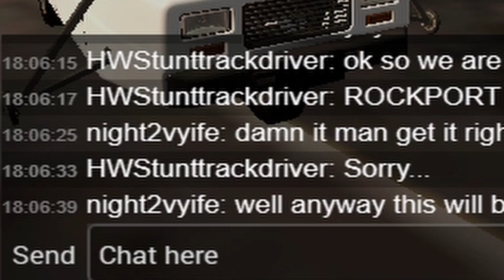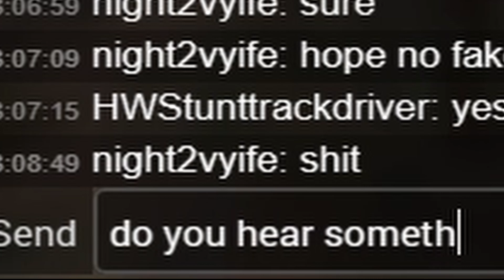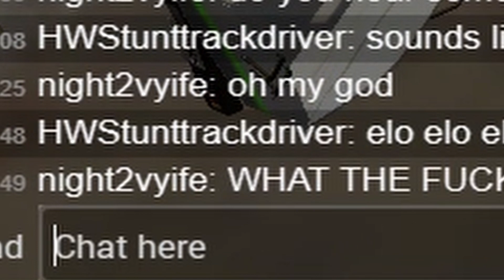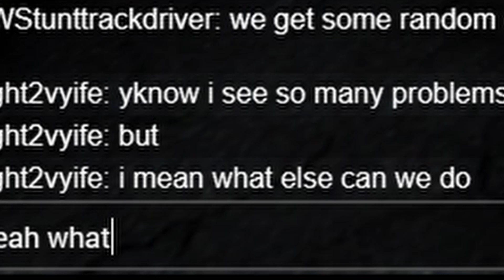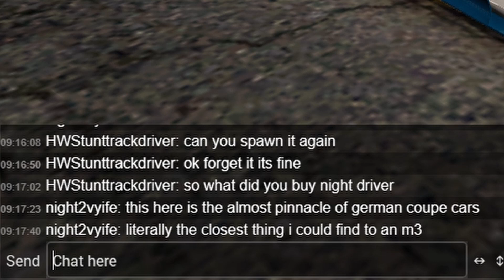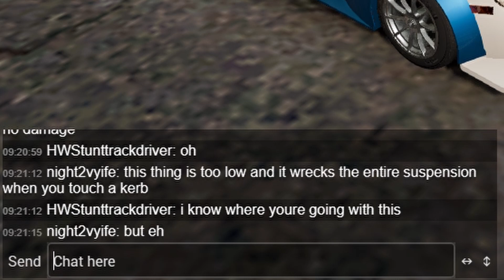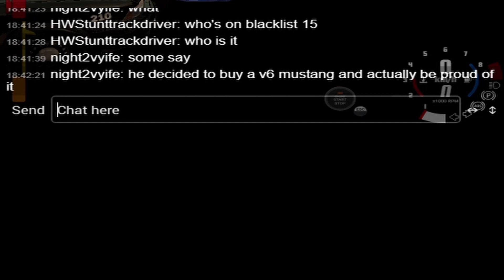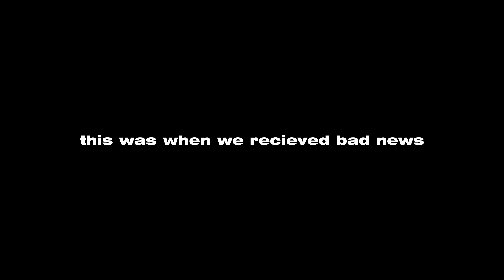NFS most wanted but its beamng and we ran out of budget (decentGear)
sorry

Music in order:
Grits- my life be like
Sakura HZ - Chill
NFSMW - In a hood near you
NFSMW- Shapeshifter
Myrone - Exclusive coupe
Midnight club 3 - On the run
NFSMW - Decadence
NFSMW - The mann